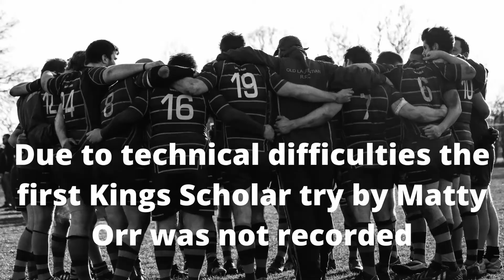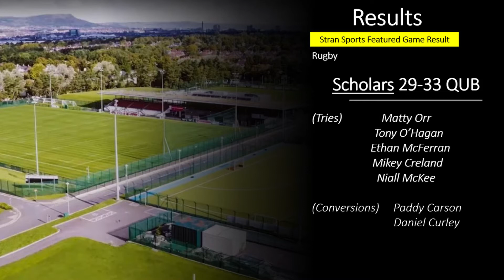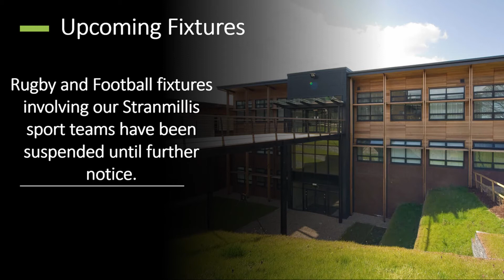Stran Sports Episode 3 (featuring rugby highlights- King's Scholars vs. QUB)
Stran TV Belfast is the student media around Stranmillis University College. We provide an insight into student life while keeping students up to date with everything happening on campus.